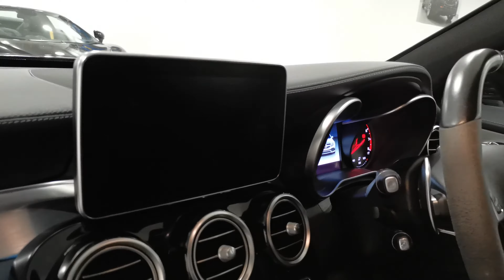Mercedes C63 S